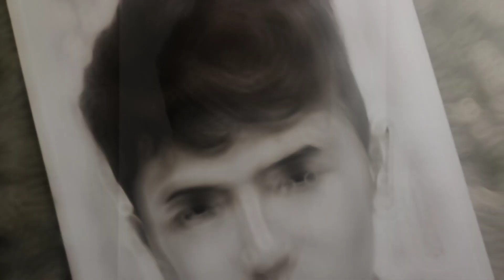FIDEL PORTRAIT aka David Licauco of @gmanetwork 's mariaclaraatibarra art | Well Art Rabz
MAAYO! NEW UPLOAD!

DAVID LICAUCO Portrait aka FIDEL of @gmanetwork    ' s Maria Clara at Ibarra Series

kinda late yet sephanx is real